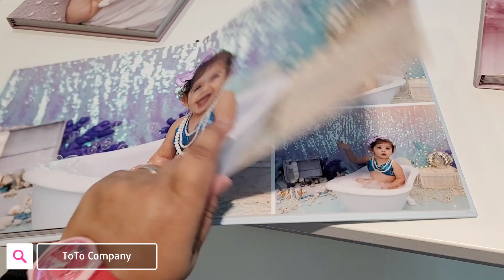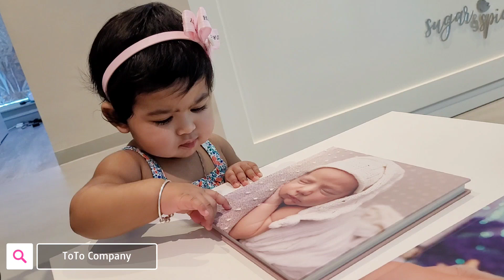Vlog#88||ALISHA IS ONE|| ALISHA'S ONE YEAR PHOTOSHOOT|| details video